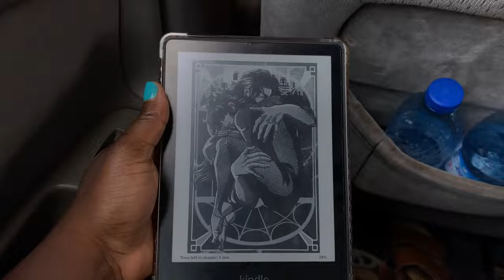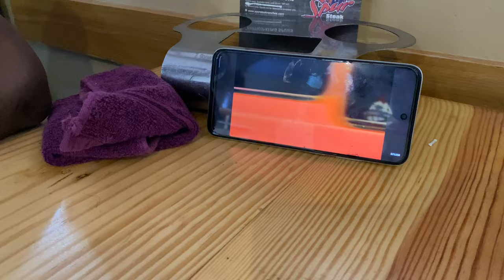𝓥𝓵𝓸𝓰: WEEKEND IN LAGOS + Birthday + stopping Locs + more 😊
Book Review -